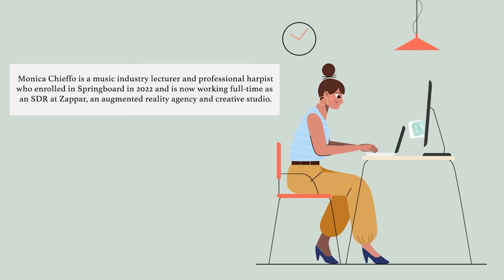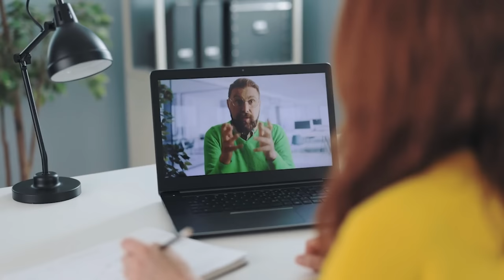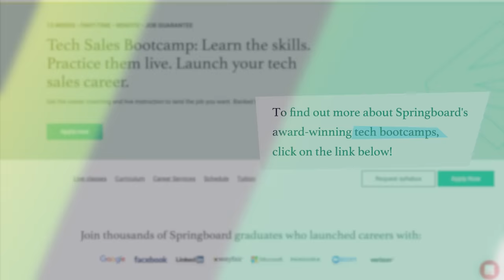From Music Industry Education to Getting Creative in Tech Sales: Monica’s Story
In this episode of Student Success Stories, we sat down with Monica Chieffo, a music industry lecturer and professional harpist, who enrolled in Springboard in 2022. She is now working full-time as an SDR at Zappar, an augmented reality agency and creative studio.